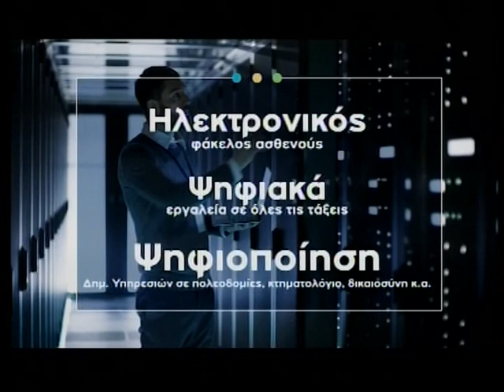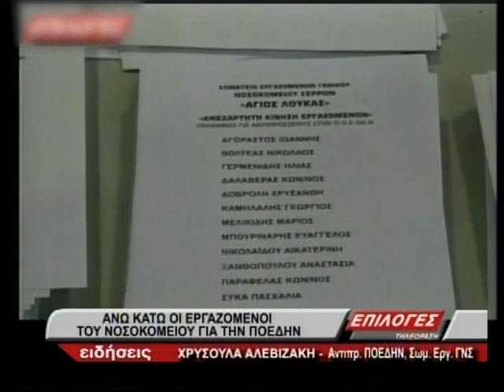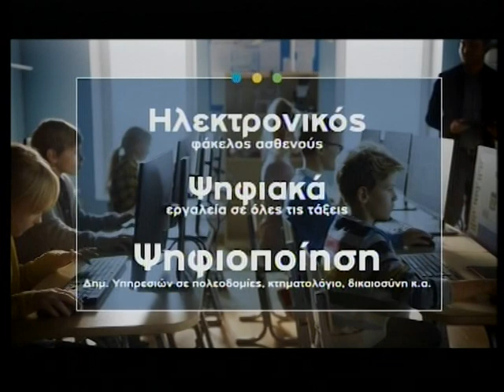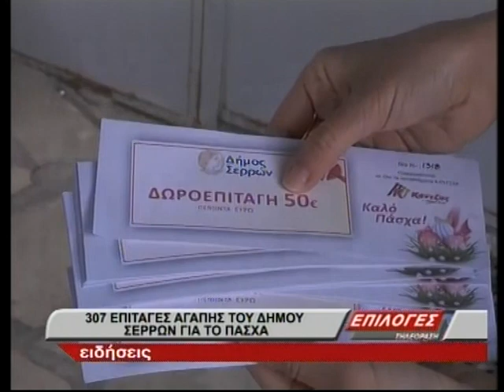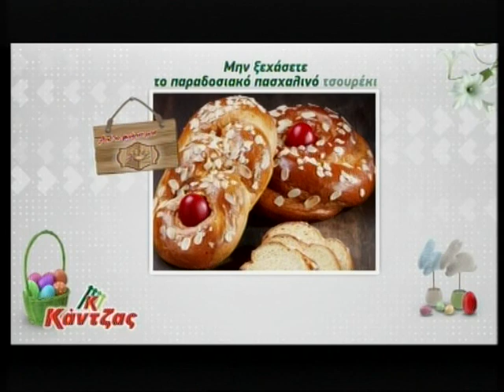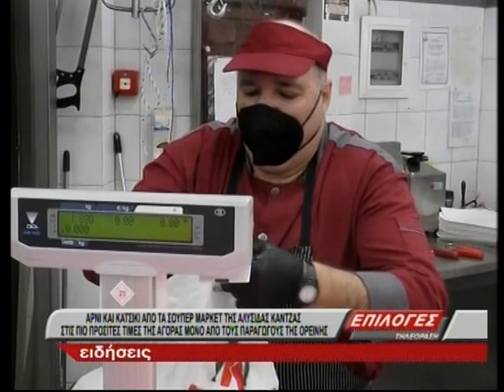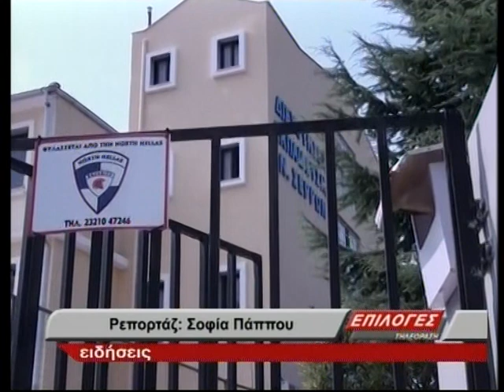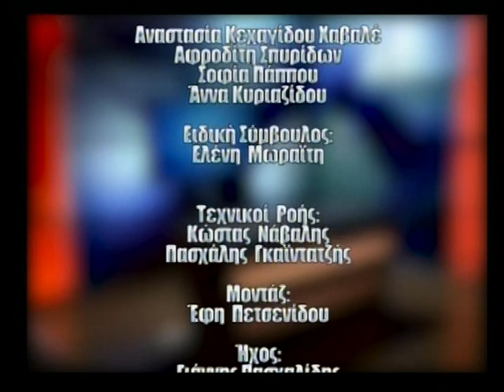ΚΕΝΤΡΙΚΟ ΔΕΛΤΙΟ 18 04 2022